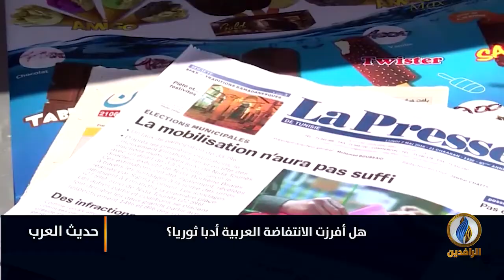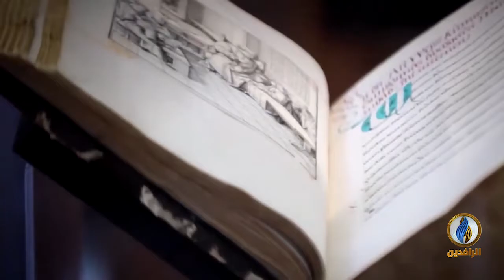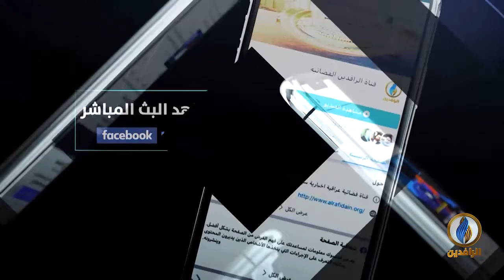حديث_العرب | هل أفرزت الانتفاضة العربية أدبًا ثوريًا؟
ضيوف الحلقة:
د. إسلام عمارة - أستاذ الأدب العربي والنقد المساعد
أحمد القاري - مدون وباحث في قضايا اللغة العربية

تقديم:
جهاد عدلة